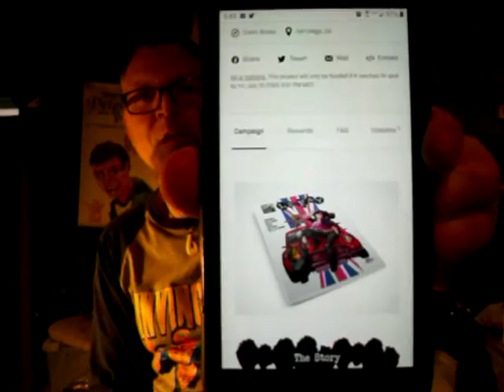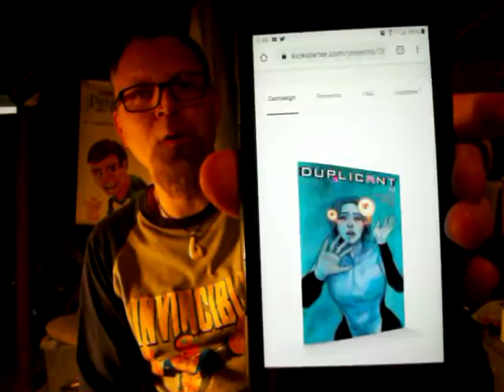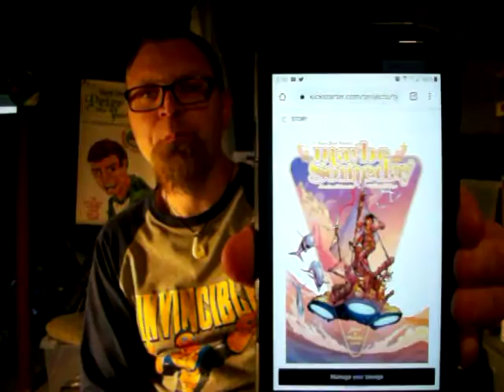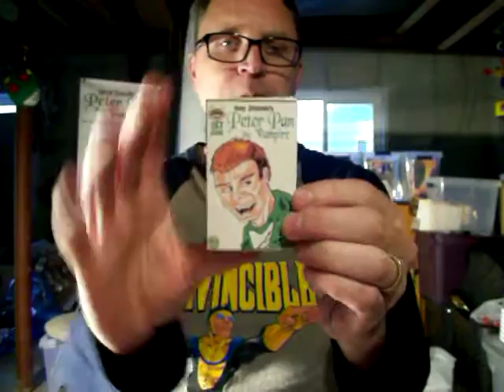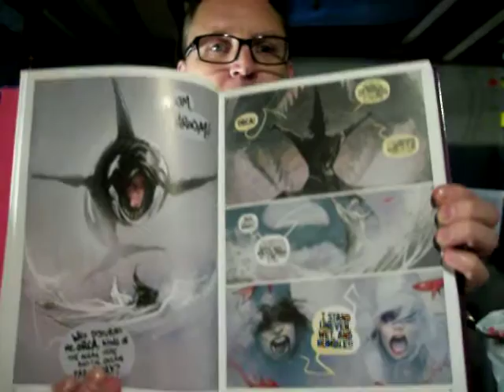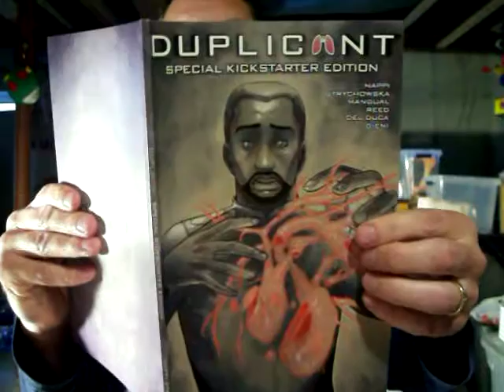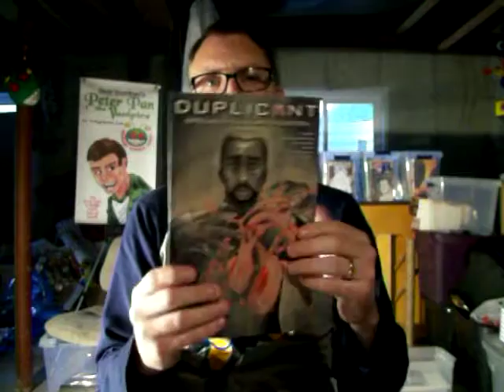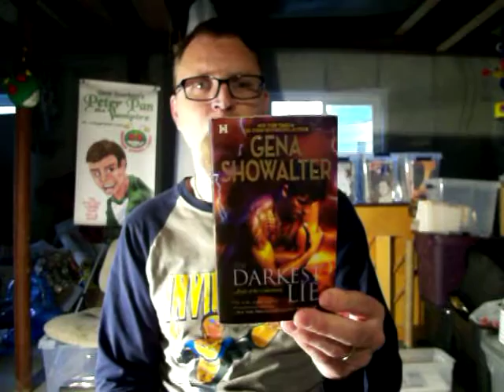Review of Duplicant & Darkest Lie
I review the comic book Duplicant which has a kickstarter for the next issue running

I also review The Darkest Lie by Gena Showalter who you can find

If you have a book you think I should know about tell me.  if you have any questions for me ask and I will answer.